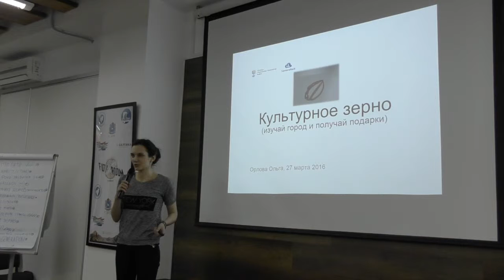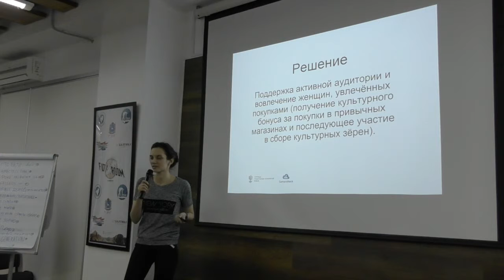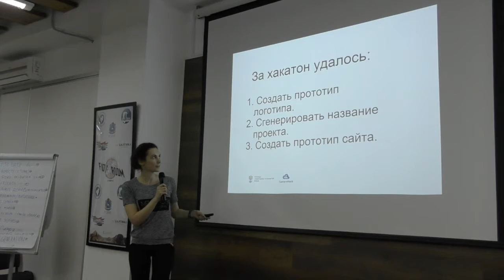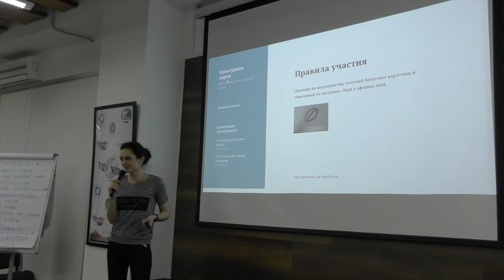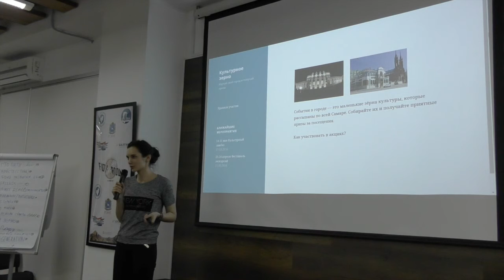SamaraHack. Часть 15. Защита проектов. Культурное зерно